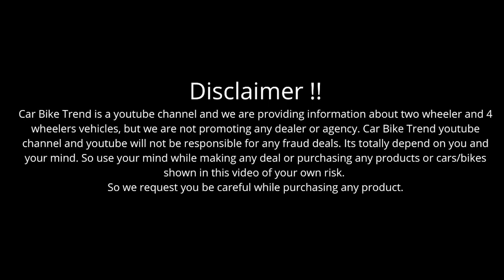मात्र 1.5 लाख में घर ले जाए अपनी मनपसंद गाड़ियां || 100% Certified Proof Used Cars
मात्र 1.5 लाख में घर ले जाए अपनी मनपसंद गाड़ियां || 100% Certified Proof Used Cars  @CarBikeTrend

100% certified used cars in ghaziabad
carwale franchiese certified cars
100% verified cars in ncr
best second hand cars in ghaziabad
used cars in uttar pradesh
second hand cars in delhi ncr
loan facility available used cars
popular shop for used cars in delhi ncr
low budget used cars in delhi ncr
low budget used cars in ghaziabad up
all brands used cars available
cheapest hidden car market in delhi ncr
cheapest hidden car market in uttar pradesh
car bazaar 2023
car bazar palace
car market 2023
noida car bazar
delhi ncr car bazar
used cars
uttar pradesh car market
used cars for sale in delhi ncr
car sale in noida
second hand cars stock market in delhi ncr
old cars in noida
old cars sales in delhi ncr
pre owned cars in delhi
used cars in delhi ncr
second hand alto in delhi ncr
second hand verna in delhi ncr
car dealer in up
low budget cars in delhi ncr
5000km driven used cars in delhi ncr
50 plus used cars
carwale franchise